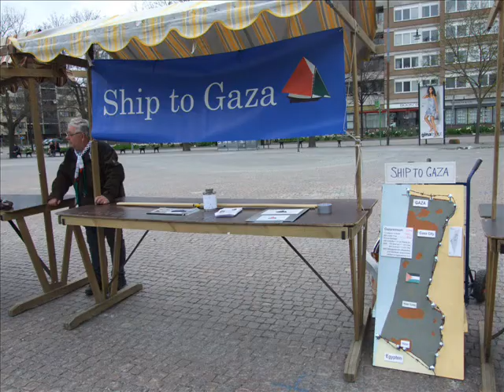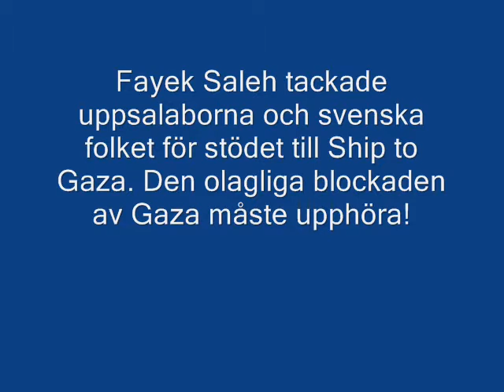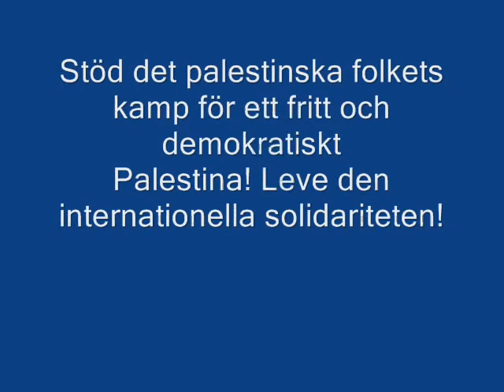Palestina-appell 1 maj 2010 i Uppsala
Första maj i Uppsala 2010 på Vaksala torg. Fayek Saleh, Palestinska Folkets Förenings ordförande, medverkar med en appell för Palestina och för 'Ship to Gaza'.